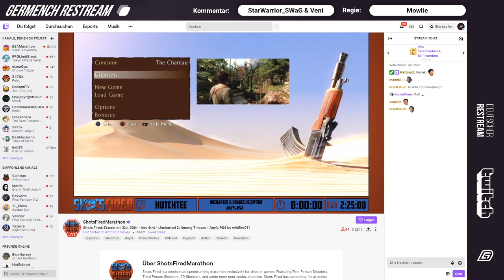[GER] Shots Fired: Extraction 2020 - Uncharted 3: Drakes Deception Any% PS4 von Hutchtee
Shots Fired: Extraction 2020 - Uncharted 3: Drakes Deception Any% PS4 von Hutchtee

Germench war der offizielle deutsche Restream von Shots Fired: Extraction.